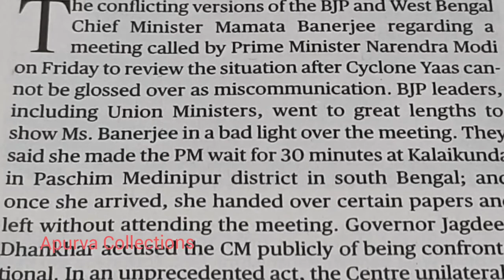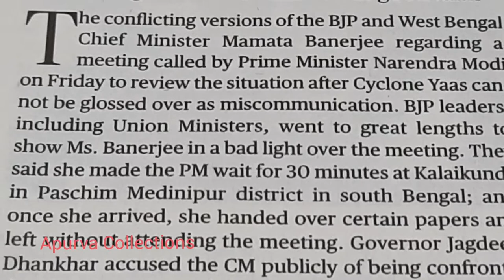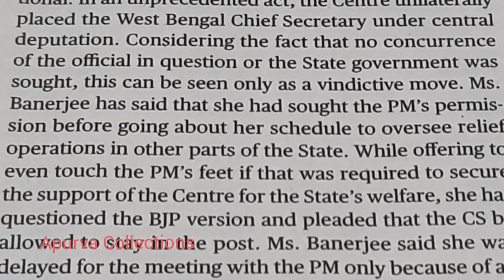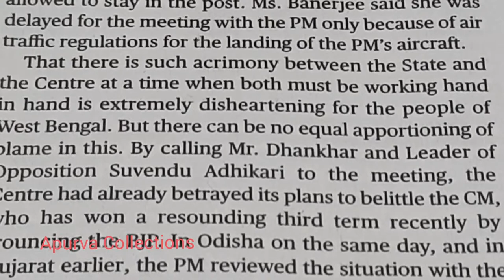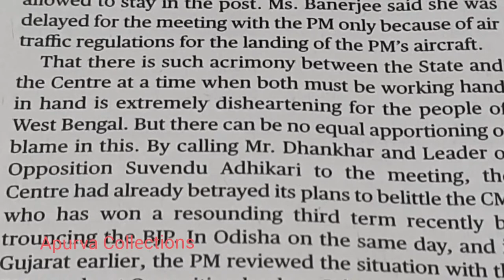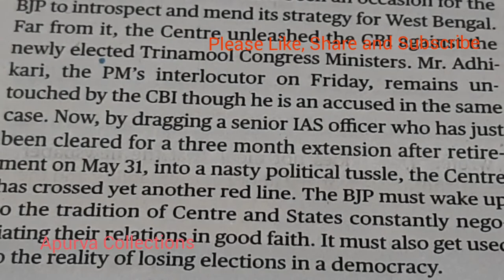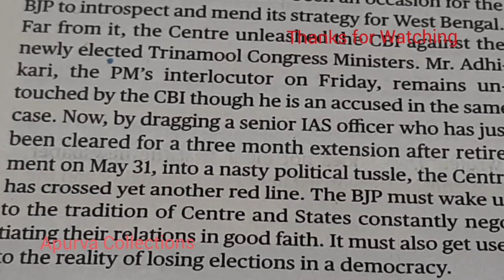English Shorthand Lower 80 wpm Speed Dictation//The Hindu Newspaper